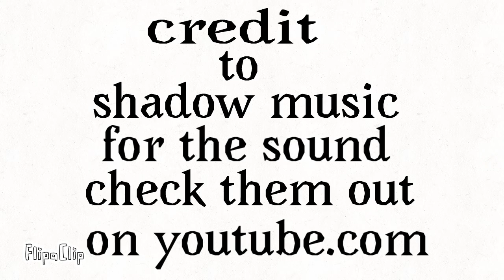Llama mi pan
This meme will always stay in our hearts